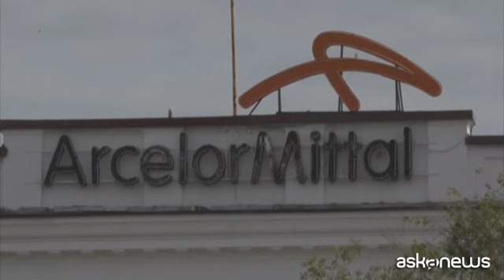Almeno 32 morti in Kazakstan, incendio in una miniera ArcelorMittal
Per il presidente Takayev "la peggiore industria della nostra storia"